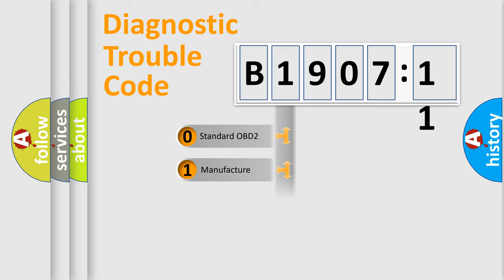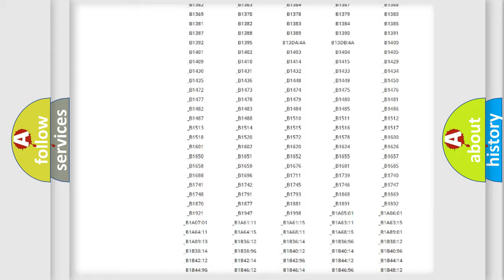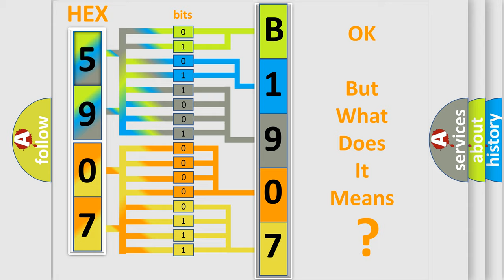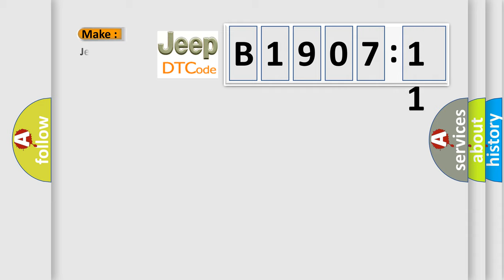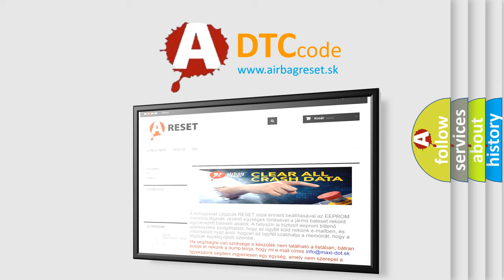DTC Jeep B1907-11 Short Explanation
Contents:
0:21 Basic DTC analysis according to OBD2 protocol standard.
1:48 Insight into programming
2:58 A diagnostically understandable description of the Diagnostic Trouble Code
3:05 Basic error definition

Make:
Jeep
Code:
B1907 11
Definition:
Seat Rear Edge, Motor 3. Movement When Not Permitted
Description:
Motor 3 controls seat height at the rear edge of the seat.If the control module receives a signal from the potentiometer that motor 3 is operating,even though the control button for seat rear height adjustment is not being activated,then diagnostic trouble code (DTC) PSL or PSR-132 is set.
Cause:
Wiring to motor 3 incorrectly connected.Wiring to potentiometer 3 incorrectly connected.Wiring pinched or damaged.Defective control module.